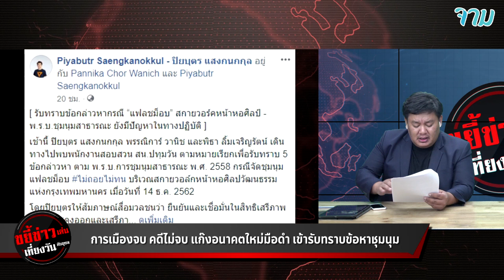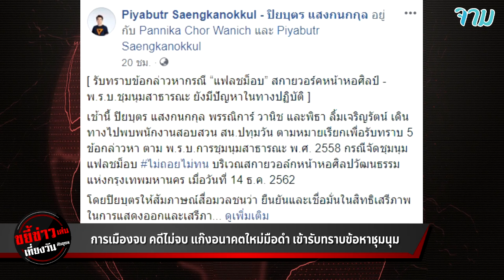พรรคถูกยุบ แต่คดียังอยู่ แก๊งอนาคตใหม่ เข้ารับทราบข้อกล่าวหาชุมนุม